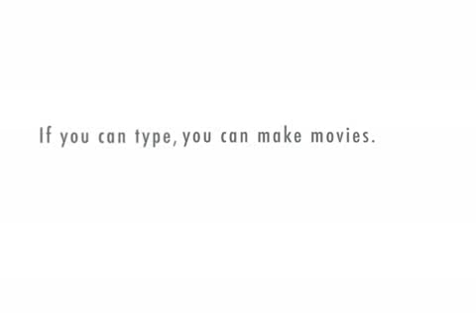DTP ICT Solution